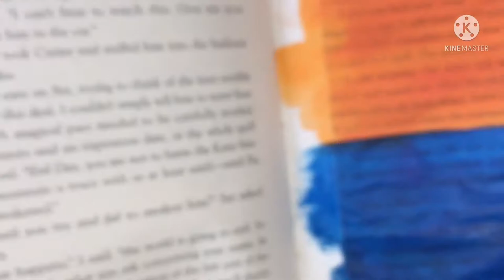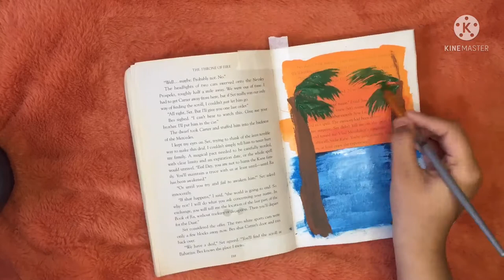Easy painting for beginners #21 | Summer Beach Vibes | Harjas Kaur Pandher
Hope you guys like this video thank you so much for your support keep supporting me. I love to do art, and love to share my artwork still learning and also like to help people with art.